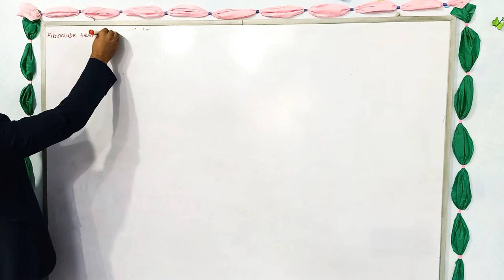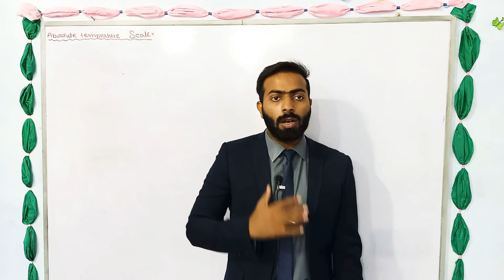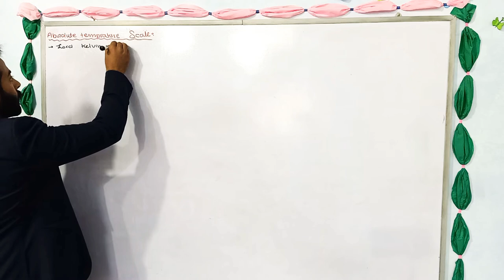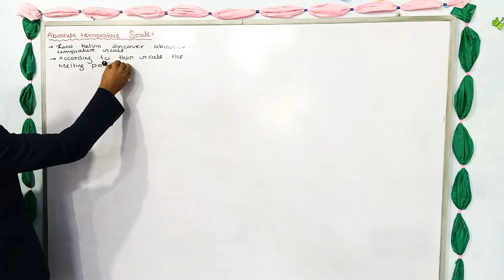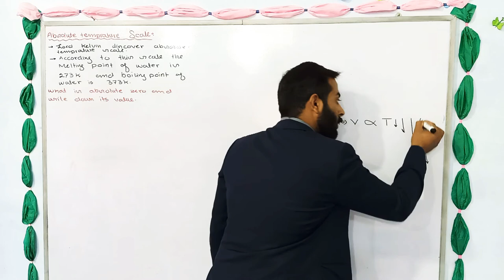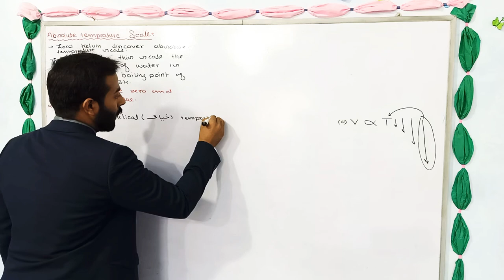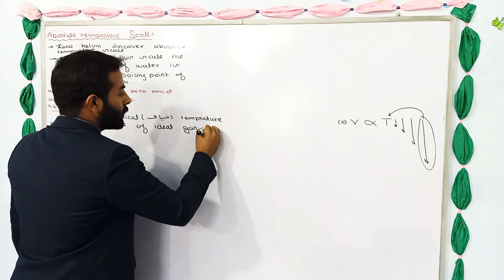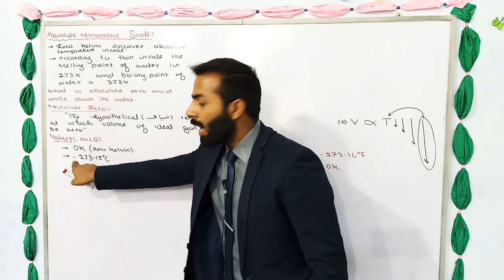Absolute temperature scale || Absolute zero || 9th class chemistry || ch.no.5